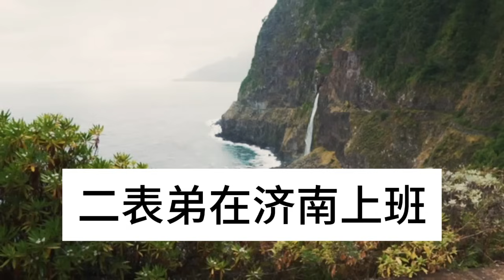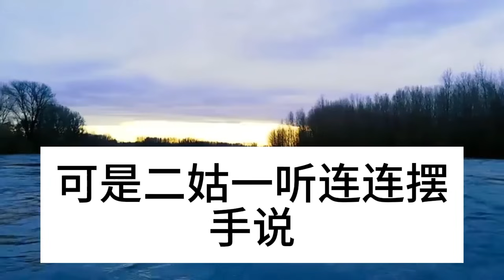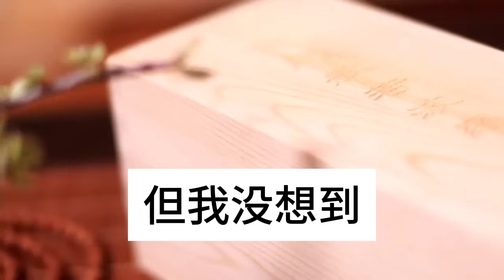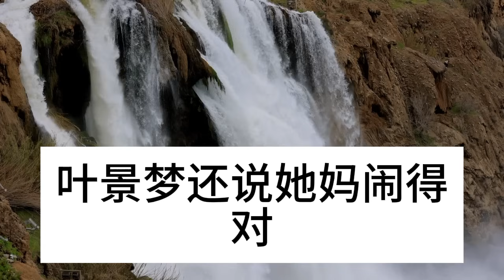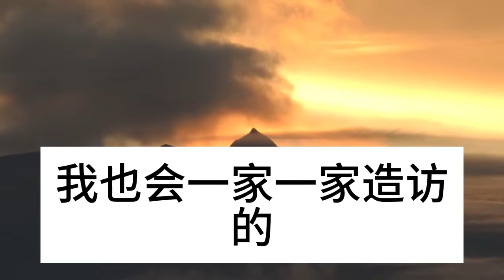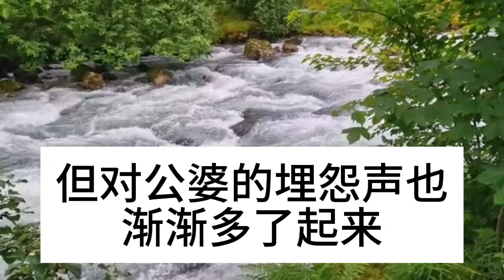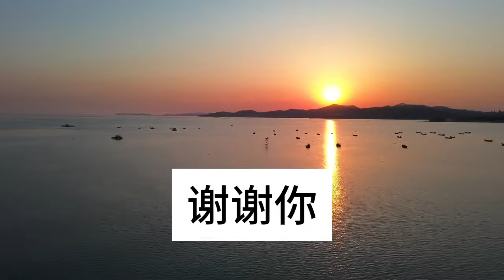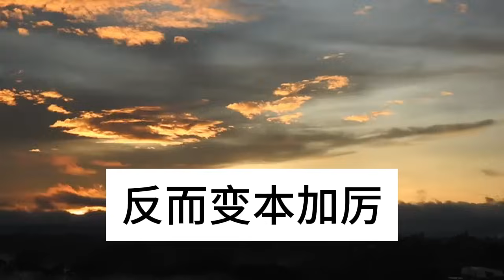當年走投無路二姑給4百，3年後我成功開店年入百萬，那天攜厚禮歸家報答，誰料見到二姑一幕傻眼了#深夜淺讀